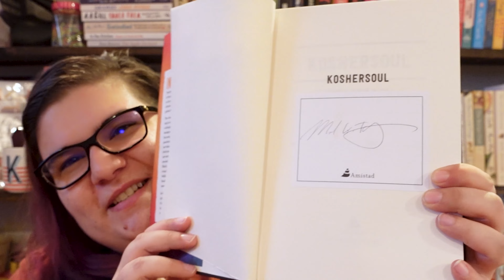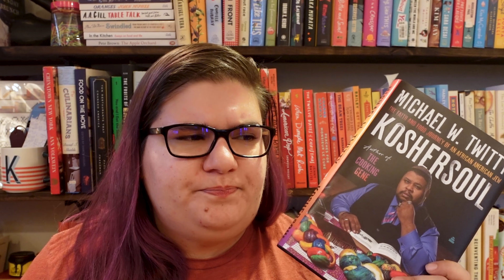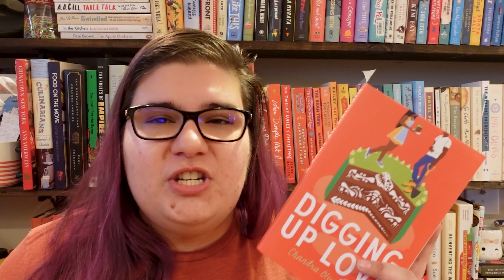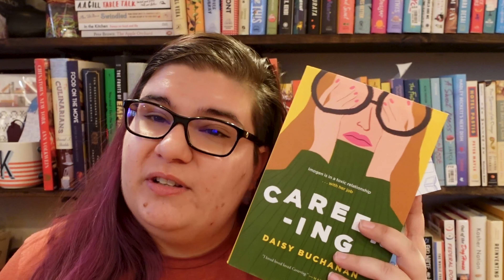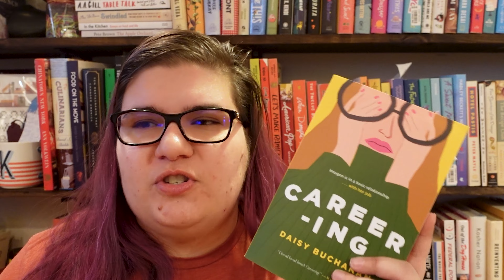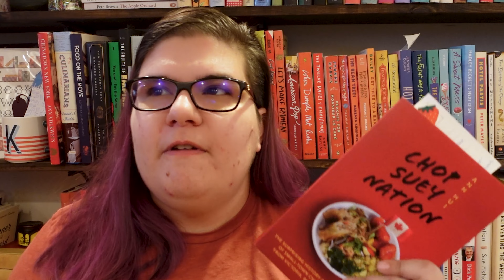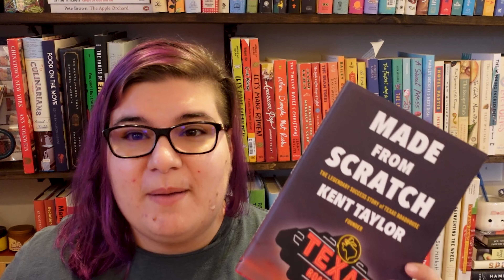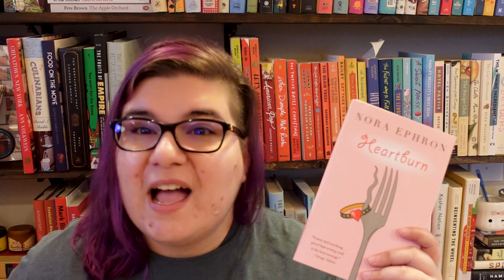My November & December Reading Wrap Up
📚 My Etsy Shop